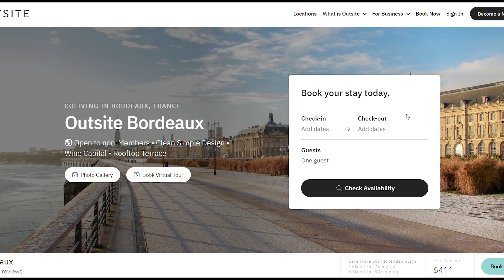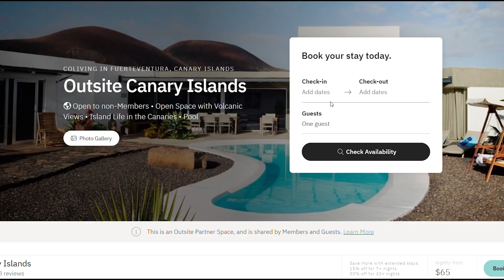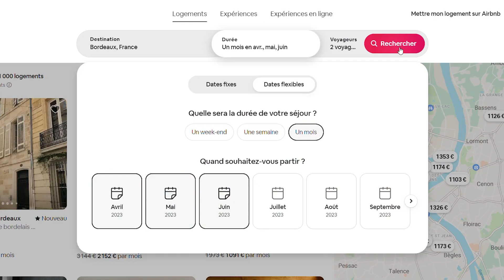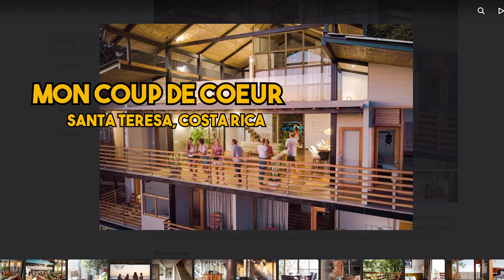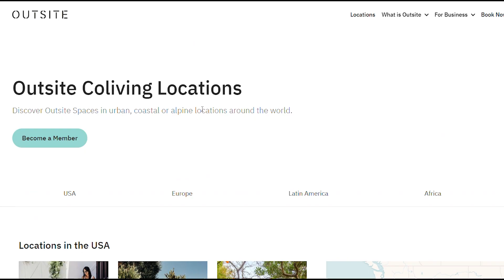Le logement idéal pour voyager et travailler - COLIVING pour DIGITAL NOMAD (EN SUB)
Tu es digital nomad et tu aimerais trouver le logement idéal pour voyager et travailler en même temps ? Pourquoi ne pas tester un coliving ?

English Subtitles available! Thanks @subtitlingwithclaudia

Dans cette vidéo je te fais un tour complet du dernier coliving d'OUTSITE à Bordeaux avec ses 8 chambres, rooftop, salle de sport et cuisine équipée.

Le coliving est une solution idéale de logement pour les nomades digitaux (ou digital nomads in english) et j'en teste un pour la première fois !

UN COLIVING C'EST QUOI ?
C'est un mélange entre un logement partagé et un espace de coworking, un peu comme une auberge de jeunesse mais avec chambre/sdb privée et des gens qui bossent en ligne.

INFOS PRATIQUES
Les tarifs des chambres évoluent au fil des saisons, tu peux retrouver les prix et disponibilités des chambres

Dis-moi en commentaire si tu as déjà testé un coliving et si oui, lequel me recommandes-tu ?

Merci à Claudia pour les sous-titres !
Sa chaîne : @subtitlingwithclaudia

Vidéos d'illustrations trouvées sur Pexels.